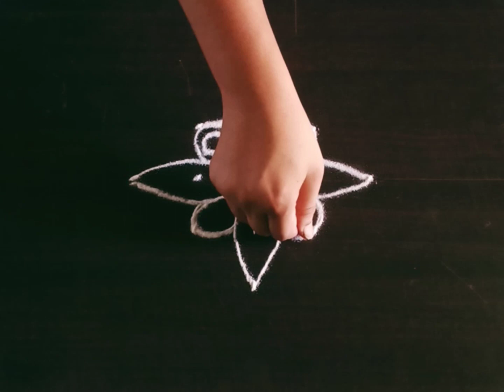Small Rangoli Design | Simple Quick Kolam | Entrance Rangoli | Muggulu Kolam | Galicha Rangoli Kolam